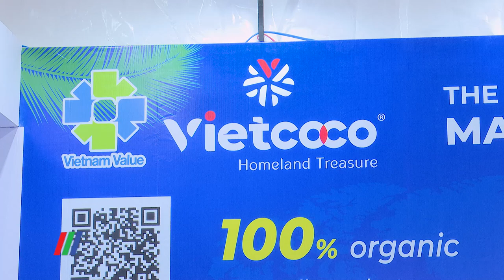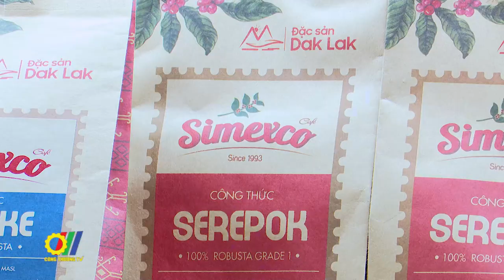Vietnam Foodexpo 2024 – Cầu nối quảng bá ngành công nghiệp thực phẩm Việt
Với vai trò là hoạt động xúc tiến thương mại quan trọng, Triển lãm Quốc tế Công nghiệp Thực phẩm Việt Nam 2024 - Vietnam Foodexpo 2024 lần thứ 10 trở thành cầu nối để các thương hiệu Việt quảng bá, giới thiệu sản phẩm, mở rộng thị trường…